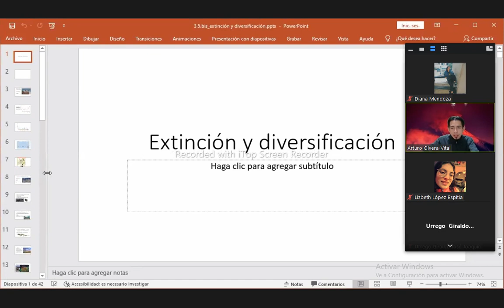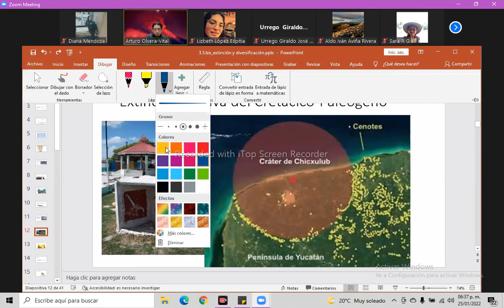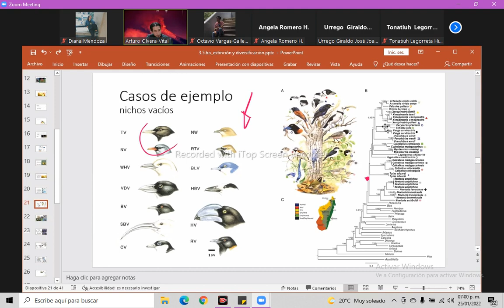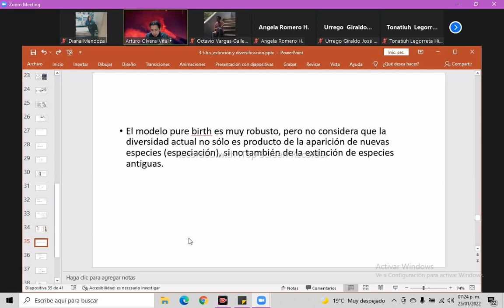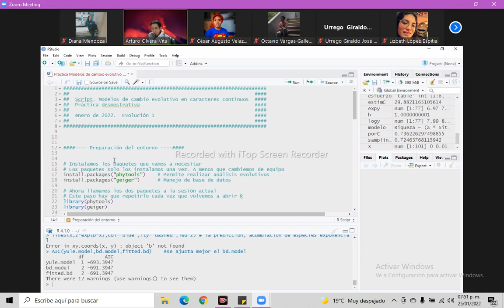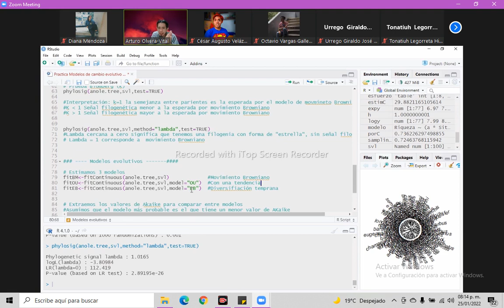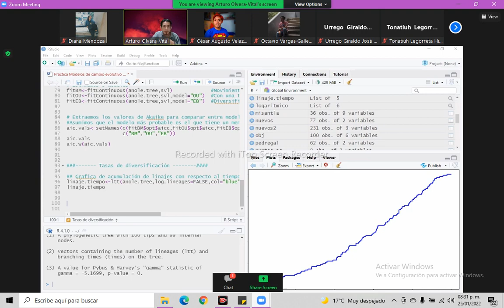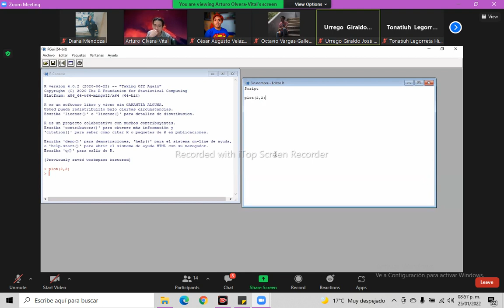EVOLUCIÓN. Extinción y diversificación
Martes 25-ene-22